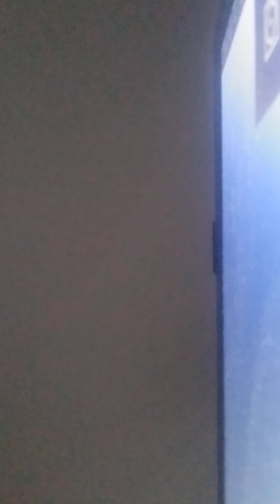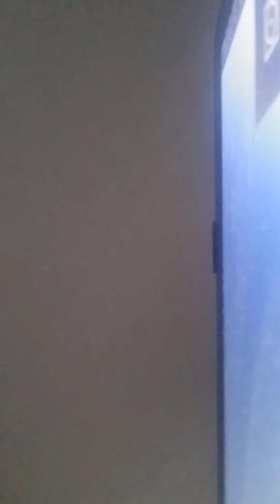Joanna describes being trafficked from England to Florida Part II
here she describes being removed from her first home and being shuffled from home to home.